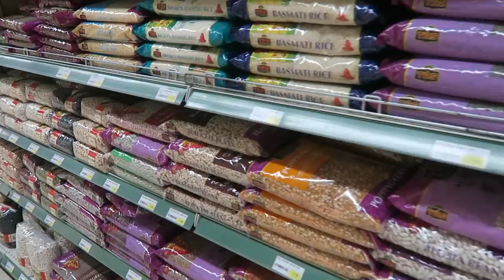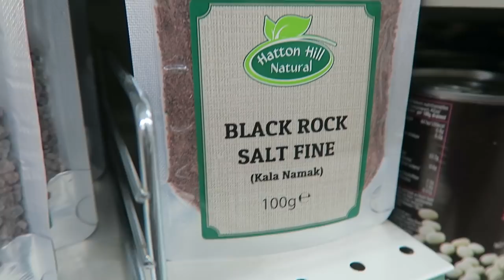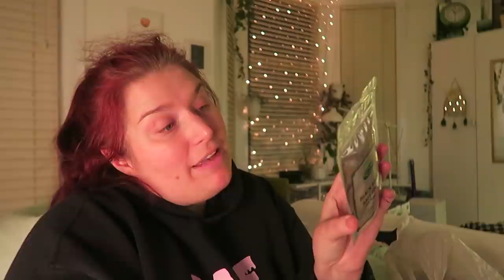Finally trying Vegan Dominos & More Shopping! | Realistic Weekly Vlog | LoseitlikeLauren